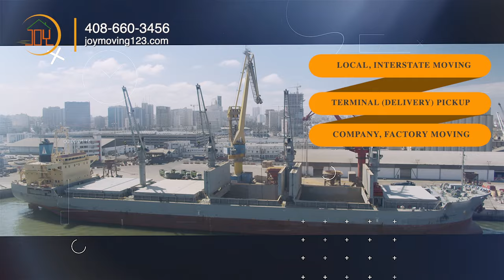The Best Moving Company in the Bay Area | Joy Moving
Joy Moving Company, also known as New Joy Moving Company, has been serving thousands of families in moving since its foundation in the Bay Area in 2013. Joy Moving has firmly adhered to the Three-Winning Idea, that is Company intention, Staff dedication and Customers happiness. Playing the leading role in the moving field in the Bay Area, Joy Moving has become the biggest, the most powerful and the most influential moving company with the best reputation among all the Chinese communities in the Bay Area after 8 years’ management since it was a small moving company with only one truck at the very beginning. At present, there are 21 trucks and more than 50 staff in Joy Moving.

In order to enlarge the business, Joy Moving set up a branch company in Seattle in 2015, the business of which covers many states and cities such as Los Angeles, San Diego, Washington state, Texas and Nevada state. Besides family moving, company moving and storage moving, Joy Moving also provides goods delivery service and storage services, meeting the customers’ moving and delivery needs one-stop.